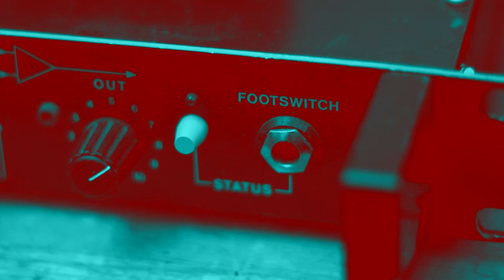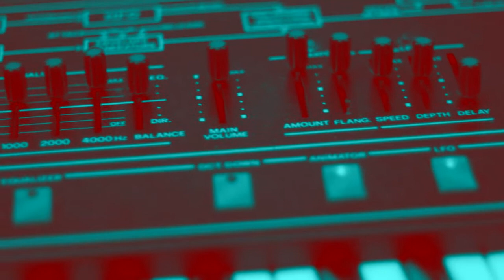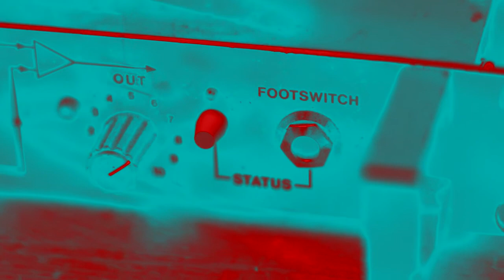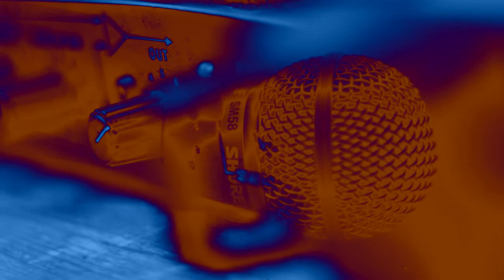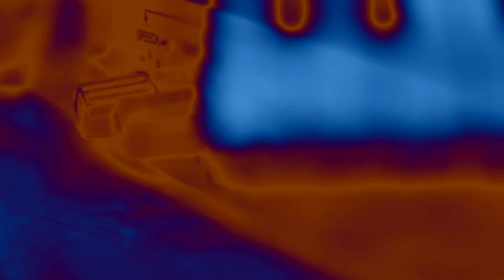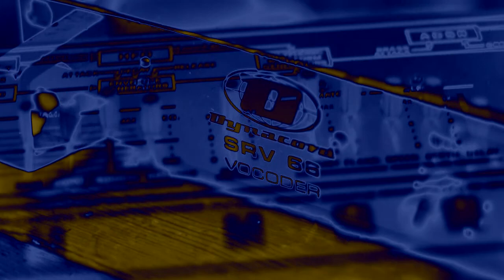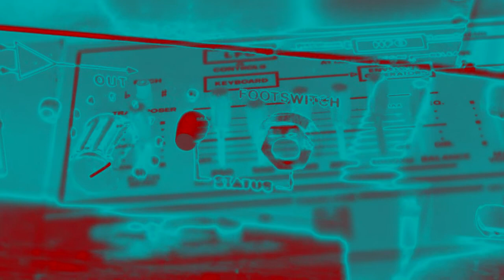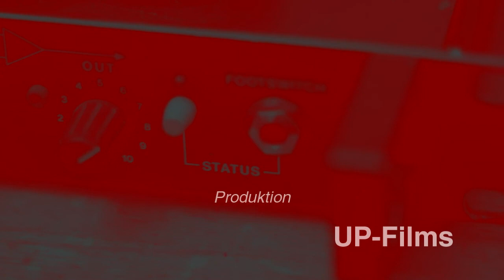[DEMO] Dynacord Vocoder SRV-66 = Synton Syntovox 222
The Dynacord SRV-66 Vocoder is a liscensed clone of the SYNTOVOX 222 made by the legendary Dutch company Synton. It is also labelled ECHOLETTE SEV-66. All the three vocoders are identical.
They have 20 bands (10 for analysis and 10 for synthesis) and a voiced-unvoiced detector. The comprehensibility of speech is very good.
Is to be used very easily and intuitively.
The sound is much better than that of its peers: Korg VC-10 and Roland SVC-350.
The recordings were made with SHURE SM58 or MACHINEDRUM UW-2 fed in the SPEECH inputs and SIEL ORCHESTRA 2 as the carrier. So the basic signal is all SRV-66 -- no mixer is involved!